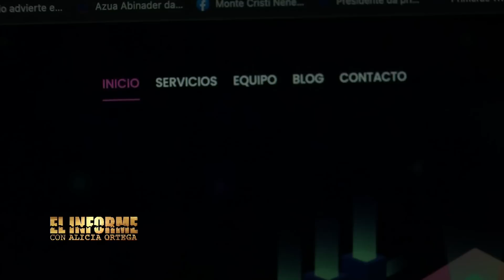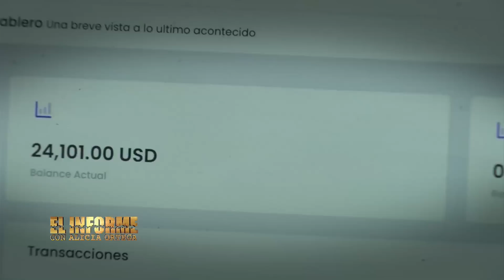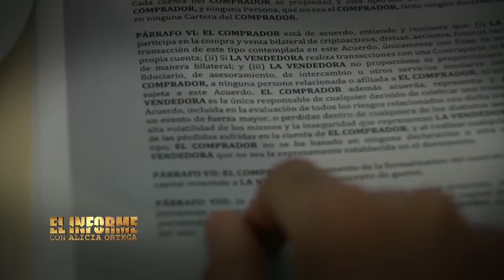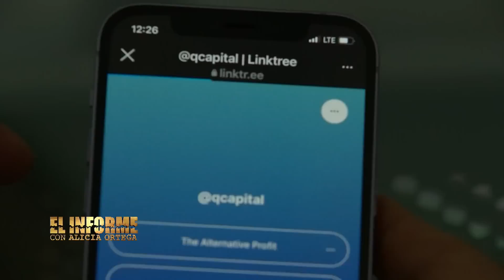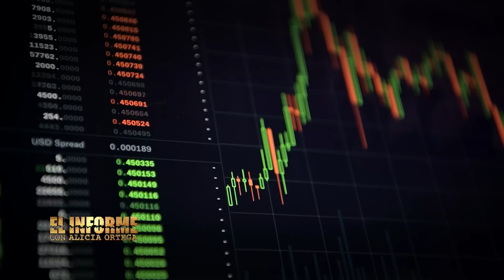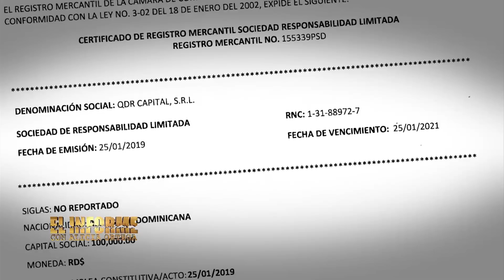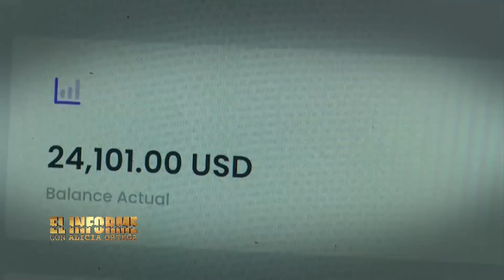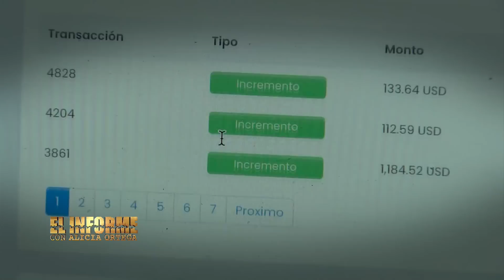ElInforme: Promesas incumplidas (1/3)